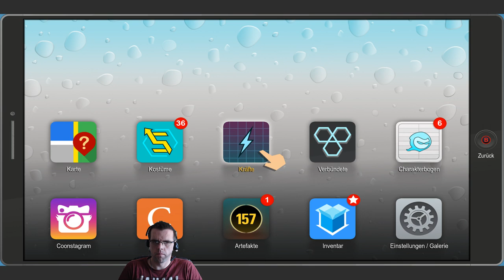Highlight: [GER] heute "Kindheitserinnerungen in South Park Part 013"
South Park, ist ein Klassisches Rollenspiel mit Oldscool Elementen. Der Humor mag speziell sein und die unzähligen anspielungen sind eher für kenner interessant aber die Story ist absolute hamemr. Zwar ist der zweite Teil der serie nicht ganz am großen Vorgänger aber in Sachen Spaß Rollenspiel Geheimnisse und Wahnsinn steht South park The Fractured But Whole einzigartig und unübertroffen in der Videospiellandschaft da